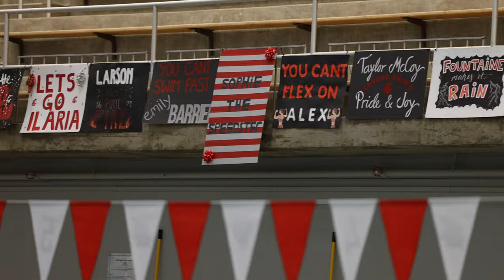The Remorse by Drake - WSU Swim